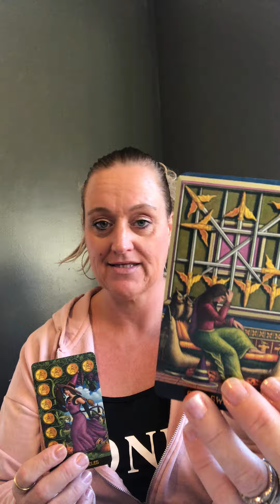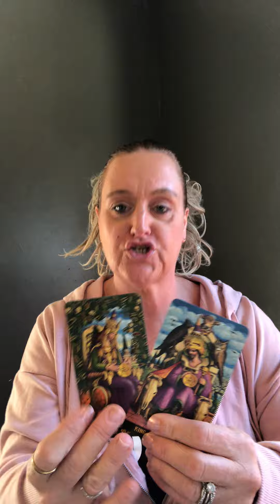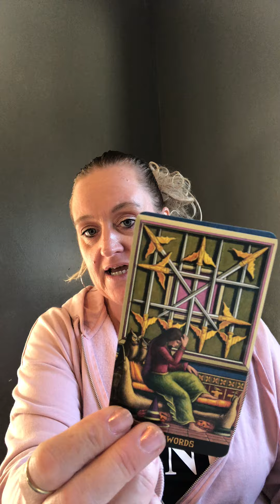ALL SIGNS: Who Is Thinking About You & Why? Timeless Divine Tarot Love (timestamps)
Personal Reading:
TimelessDivineTarot.com

Intro: 00:00
♈️ Aries: 00:22
♉️ Taurus: 02:20
♊️ Gemini: 04:21
♋️ Cancer: 06:47
♌️ Leo: 09:50
♍️ Virgo: 13:19
♎️ Libra:  17:21
♏️ Scorpio: 20:07
♐️ Sagittarius: 22:38
♑️ Capricorn: 25:29
♒️ Aquarius: 27:33
♓️ Pisces: 29:22